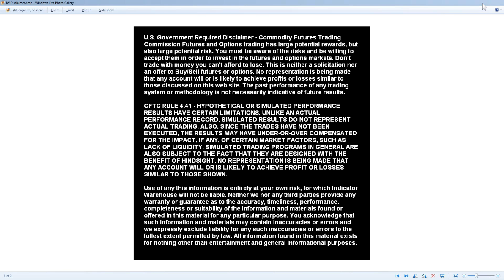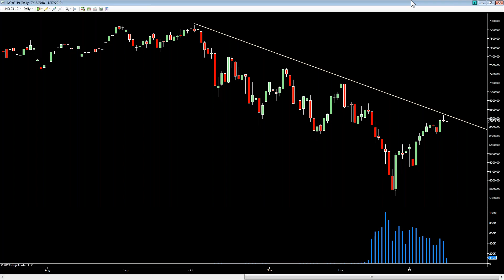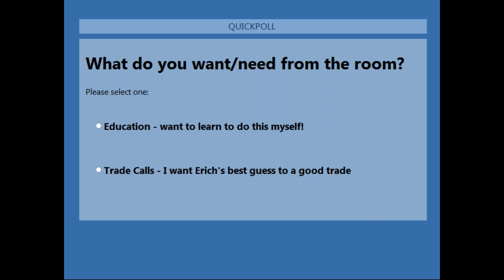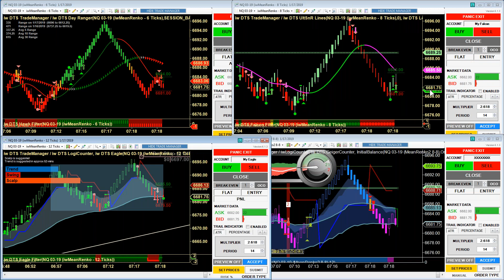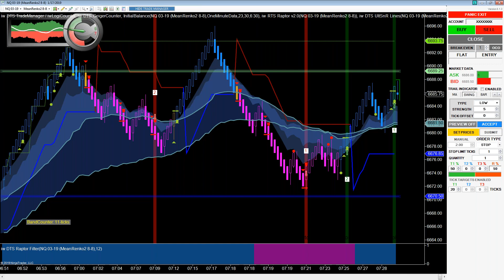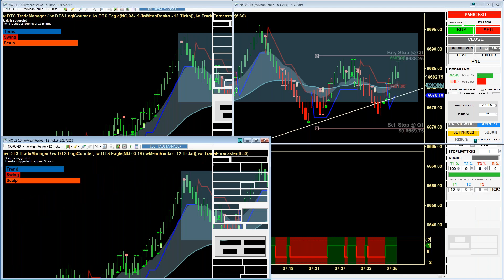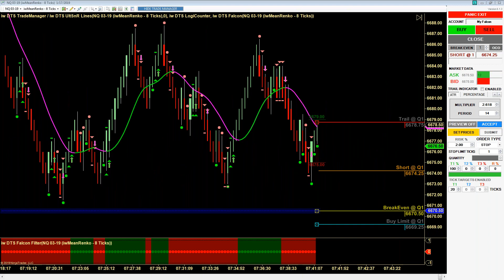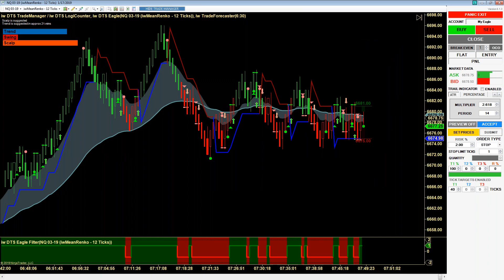JAN. 17, 2019 Indicator Warehouse Account Growth Training Room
You must be aware of the risks and be willing to accept them in order to invest in the futures and options markets. Don't trade with money you can't afford to lose. This is neither a solicitation nor an offer to Buy/Sell futures or options. No representation is being made that any account will or is likely to achieve profits or losses similar to those discussed on this web site. The past performance of any trading system or methodology is not necessarily indicative of future results. --- CFTC RULE 4.41 - HYPOTHETICAL OR SIMULATED PERFORMANCE RESULTS HAVE CERTAIN LIMITATIONS. UNLIKE AN ACTUAL PERFORMANCE RECORD, SIMULATED RESULTS DO NOT REPRESENT ACTUAL TRADING. ALSO, SINCE THE TRADES HAVE NOT BEEN EXECUTED, THE RESULTS MAY HAVE UNDER-OR-OVER COMPENSATED FOR THE IMPACT, IF ANY, OF CERTAIN MARKET FACTORS, SUCH AS LACK OF LIQUIDITY. SIMULATED TRADING PROGRAMS IN GENERAL ARE ALSO SUBJECT TO THE FACT THAT THEY ARE DESIGNED WITH THE BENEFIT OF HINDSIGHT. NO REPRESENTATION IS BEING MADE THAT ANY ACCOUNT WILL OR IS LIKELY TO ACHIEVE PROFIT OR LOSSES SIMILAR TO THOSE SHOWN.